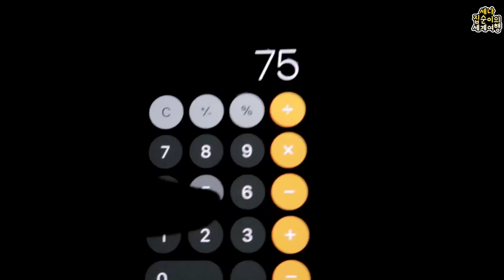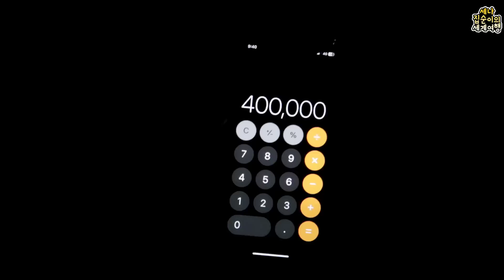🇮🇳EP.7 가장 기대했던 도시가 최악의 도시가 된 여러가지 이유.. | 인도 자이살메르 여행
원빈 사파리는 호불호가 심하게 갈리는것 같아요
사막은 지금까지 모로코, 이집트, 두바이, 인도 사막을 다녀왔었는데 가장 열악했음..
진짜 가시 이불 덮고 잘때 너무 너무 관짝같이 못 움직여서 힘들었어요

참고로 사막투어 성공하는 방법이 있는데
1. 같이가는 사람들이 많은날 가기! 그러면 좋은곳 가고, 음식도 잘 챙겨줌
2. 보름달이 아닌 날 가야함 밝아서 별도 잘 안보이고 눈부셔서 잘 못잠
사막은 모로코로 가세요오오~~~